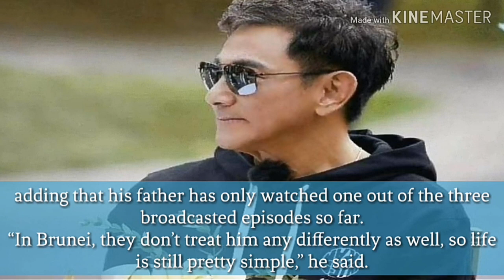Wu Chun’s 72 Year Old Dad is a Gym Rat Like Him